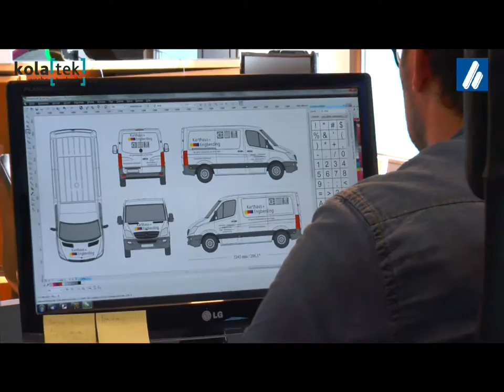Kolatek UG Werbetechnik aus 48231 Warendorf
Image-Video von Kolatek UG Werbetechnik aus 48231Warendorf

Wir zeigen Ihnen aus dem Bereich Werbetechnik das Image-Video von Kolatek UG Werbetechnik aus 48231Warendorf. Bei Fragen steht Ihnen Kolatek UG Werbetechnik gerne unter  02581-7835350 zur Verfügung. Die Besuchsanschrift lautet: Affhüppen Esch 6 48231Warendorf
Diese und weitere Videoproduktionen sowie einen kompletten Telefonbuchservice für ganz Deutschland bietet Ihnen aus Hannover.